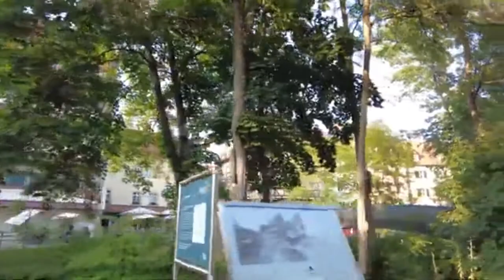Bamberg Walking Tour 2022 | Walking in Bamberg (Germany), Germany 🇩🇪 4K 60fps Ultra HD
Bamberg is a medieval city jewel in Germany. Bamberg is located about 40 minutes north of Nuremberg, in Franconia, Bavaria. It's known for the bishop's residency, awesome beer, beautiful buildings, and a very rich history.

We start our walking tour with a view over the city up at the Bamberg Cathedral. We proceed downhill to the old town. We walk all the way down and around the city towards the train station.

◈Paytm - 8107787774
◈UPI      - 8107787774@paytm